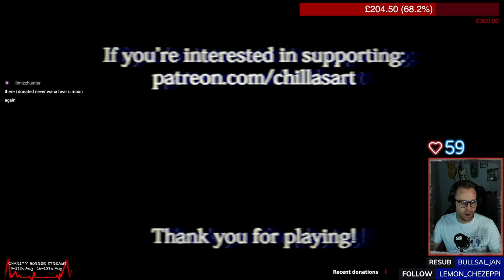Running a haunted shop on my own - Full Playthrough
A Chilla Art game, part of a recent set of charity streams raising money for Mind (UK mental heath charity)

Classic VHS retro vibes with some funny and weird dialogue...i wouldnt want it any other way!

Thank you to everyone who has supported us this far.